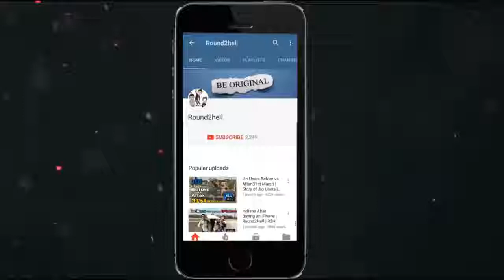Gully cricket Round2hell r2h HD video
Round2hell